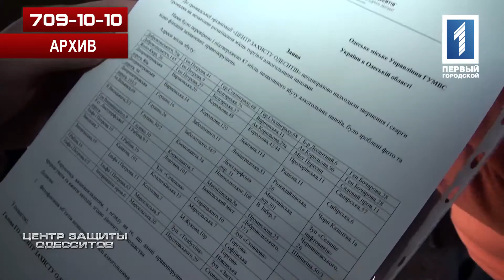ЦЗО 05.12.15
Команда ЦЗО закрыла очередную "наливайку", по улице Генерала Петрова. Так же мы посетили ветерана ВОВ которая из-за коммунальщиков живет в катастрофическом положении.